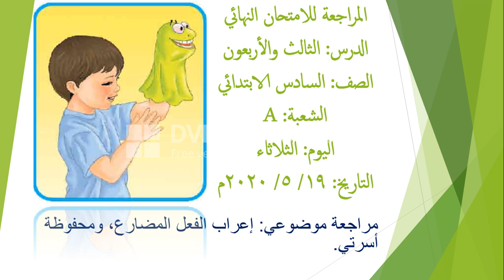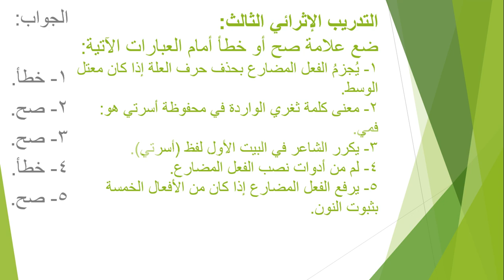Grade 6 Arabic مراجعة 3